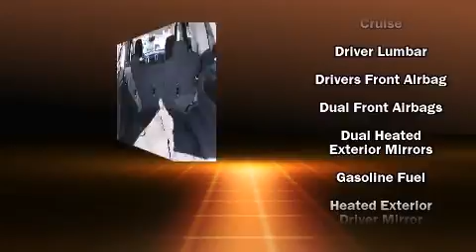2008 Jeep Grand Cherokee Laredo in Tampa, FL 33607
Jerry Ulm Dodge Chrysler Jeep
2966 N Dale Mabry Hwy

Climb inside the 2008 Jeep Grand Cherokee. With just over 20,000 miles on the odometer, this 4 door sport utility vehicle prioritizes comfort, safety and convenience. It features an automatic transmission, rear-wheel drive, and a refined 6 cylinder engine. Jeep infused the interior with top shelf amenities, such as: delay-off headlights, front and rear reading lights, front bucket seats, tilt steering wheel, remote keyless entry, an overhead console, and 1-touch window functionality. You and your passengers will enjoy the stereo system, which includes a CD player with MP3 capability, and 6 speakers, providing excellent sound throughout the cabin. Jeep also prioritized safety and security with features such as: dual front impact airbags with occupant sensing airbag, head curtain airbags, traction control, brake assist, ignition disabling, and 4 wheel disc brakes with ABS. With electronic stability control supplementing mechanical systems, you'll maintain precise command of the roadway. Our team is professional, and we offer a no-pressure environment. They'll work with you to find the right vehicle at a price you can afford. Stop in and take a test drive!